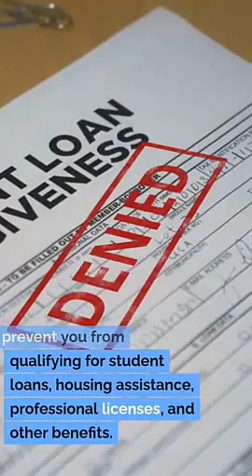Expungement Attorney Park City Utah